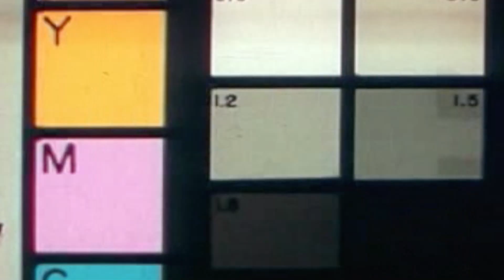4th of July | IN 60 SECONDS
What do Americans celebrate on Independence Day? AEI's Gary Schmitt explains that fireworks and barbecues commemorate much more than secession from Great Britain.

Photo credits:
Twenty20
Shutterstock